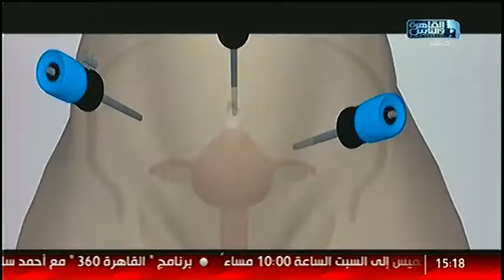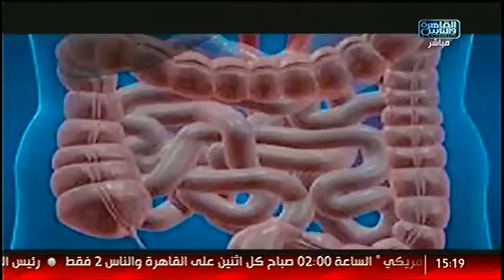الدكتور | الجديد فى عالم بطانة الرحم المهاجرة مع د.سيد الاخرس